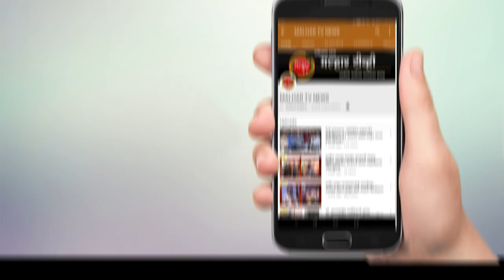malhartvnews | पनवेल तालुक्यात १५६ नवे रुग्ण !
malhartvnews at panvel | पनवेलमध्ये कोरोना विषाणूचा तांडव सुरुच;
पनवेल तालुक्यात १५६ नवे रुग्ण;